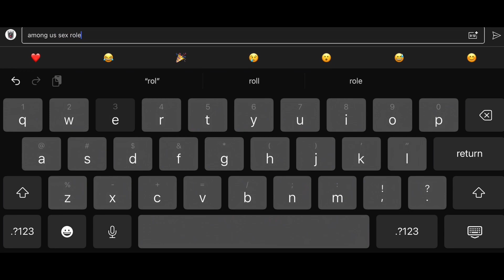I edited one of @CheeseBoyGa s videos